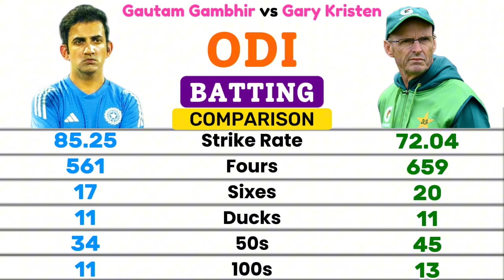🇵🇰🆚🇮🇳 Coach Comparison | Gautam Gambhir vs Gary Kristen Full Cricket Comparison| Test & ODI Batting